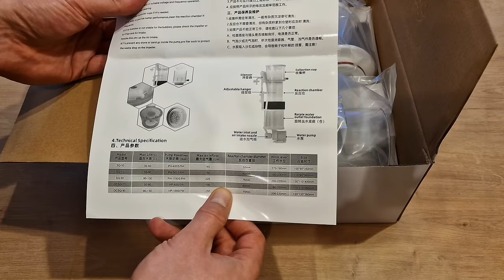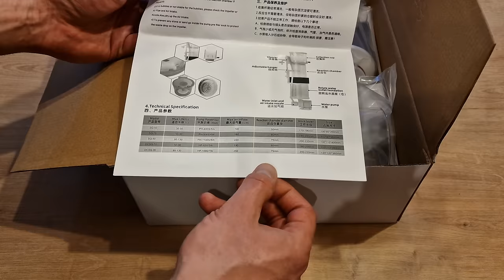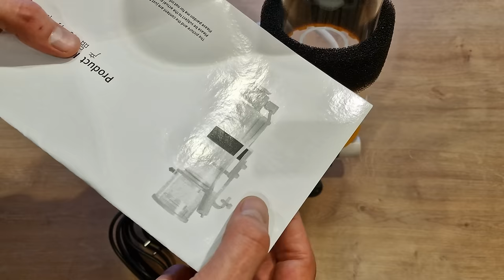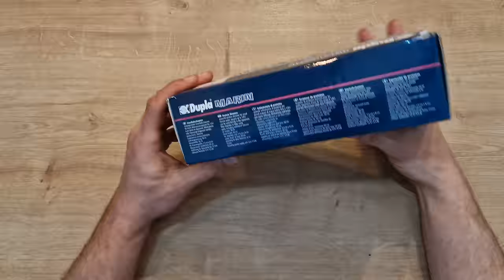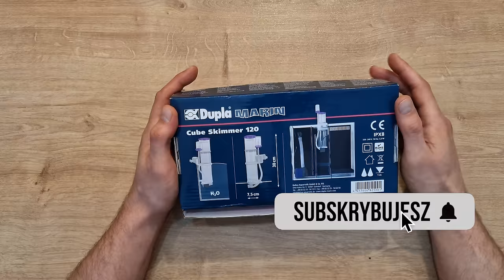Małe odpieniacze RedStarfish? SQ-90 VS Dupla 120 Unboxing&Test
Dzisiaj szukam odpieniacza do 120L akwarium morskiego
____Rozwiń Opis_______
Zobacz odpieniacz w sklepie

Dostępny także w Salonie akwarystycznym Trzmiel
ul. Rogowska 147, Wrocław
Godziny otwarcia
pon.-śr.: 10-18
czw.-pt.: 12-20
sobota: 10-15
niedziela: zamknięte